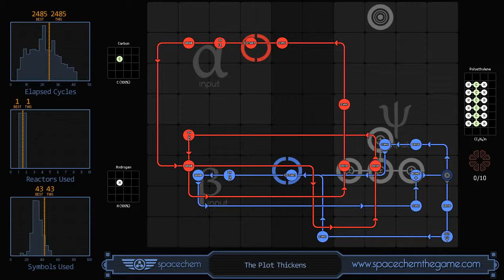SpaceChem - The Plot Thickens (2485/1/43)